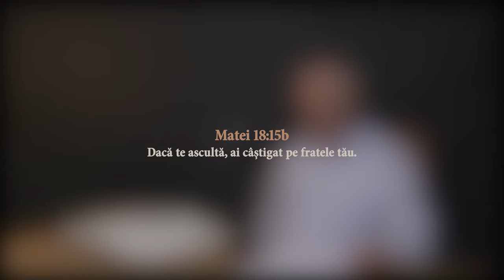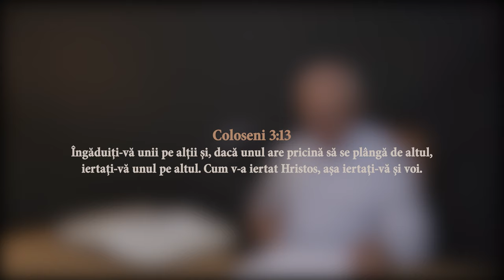M-a supărat cineva din biserică. Ce să fac?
Slabe șanse să fii parte a unei comunități și să nu te supere nimeni niciodată…
Unii știu să vină cu o critică constructivă, alții însă pot sparge și dărâma cu priviri tăioase și cu vorbe (uneori cu iz ”spiritual” și justificări biblice). Ce să facem atunci când cineva din biserică (inclusiv pastorul) ne supără? Cum să procedăm înțelept având în vedere că neiertarea nu e o opțiune pentru un creștin?

Invitat - pastor Simion Tomuța
Realizator - Cristina Pavel
Video - Marius Barbatei

00:00 M-a supărat cineva din biserică. Ce să fac?
3:26 Ce să fac în cazul în care persoana care m-a supărat nu vrea să rezolvăm situația?
5:17 Cum să procedez în cazul în care un lider din biserică m-a supărat?